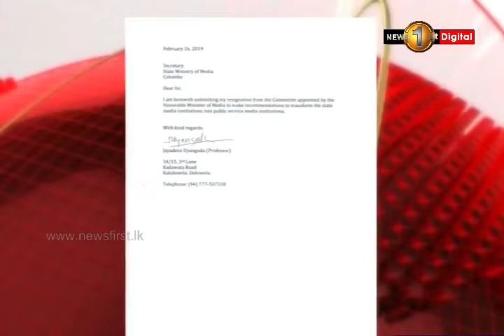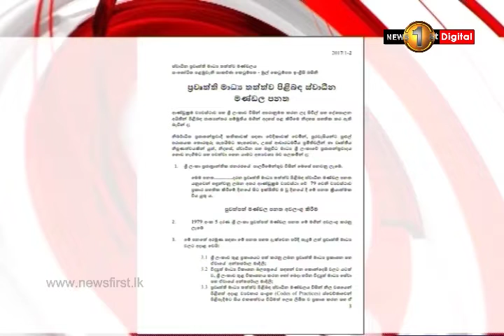4 out of 7 members of Mangala’s committee on state media, resign